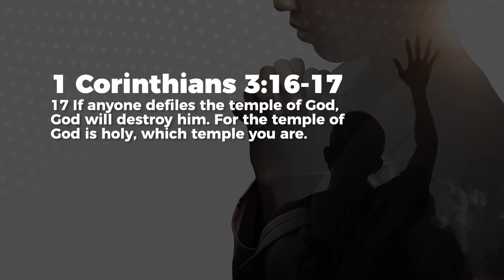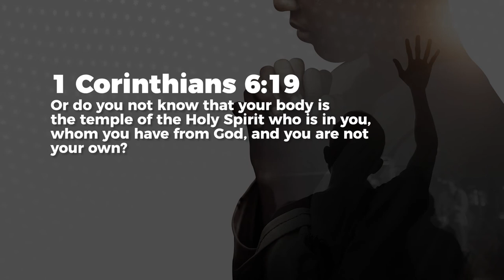The Temple Of God - Jeyakumar Isaiah | Daily Devotion, August 07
Today's Daily Devotional: The Temple Of God